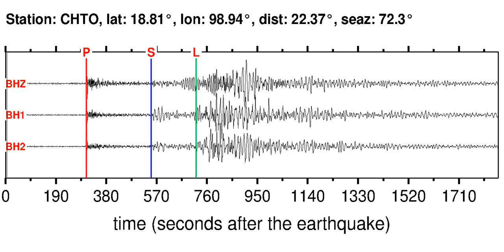CHTO Soundquake: 4/8/2012 21:43:32 GMT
This is a sonification of the Taiwan Region 5.4MB earthquake (4/8/2012 21:43:32 GMT). It was made from a seismogram recorded by the global seismic station CHTO in THAILAND.